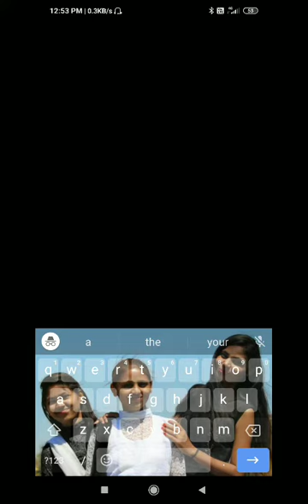Best phone under 10000 with Google search best result for Chrome use facebook way to search more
And thanks for watch my video.
for action purposes, adventure, advertising, opinions, otherwise video.
Camila Cabello - Havana (Official Music VIdeo) ft. Young Thug Joey Montana - Picky (Remix) ft. Akon, Mohombi Demi_Lovato_-_I_Love_Me(720p) Lyrical- O SAKI SAKI _ Batla House _ Nora Fatehi, Tanishk B, Neha K, Tulsi K, B _HIGH Joey Montana - Picky (Remix) ft. Akon, Mohombi y2mate.com - Luis Fonsi, Demi Lovato - Échame La Culpa (Video Oficial)_TyHvyGVs42U_720p (1) y2mate.com - Maroon 5 - Sugar (Official Music Video)_09R8_2nJtjg_360p y2mate.com - Justin Bieber - Sorry (PURPOSE _ The Movement)_fRh_vgS2dFE_360p
Demi_Lovato_-_I_Love_Me(720p) Meghan Trainor - Better When I'm Dancin' (Official Music Video) (From The Peanuts Movie) Taylor Swift - ME! (feat. Brendon Urie of Panic! At The Disco) y2mate.com - The Chainsmokers - Closer (Lyric) ft. Halsey_PT2_F-1esPk_720p y2mate.com - Ed Sheeran - Shape of You [Official Video]_JGwWNGJdvx8_720p Justin_Bieber_-_What_Do_You_Video)(480p) y2mate.com - Dua Lipa - New Rules (Official Music Video)_k2qgadSvNyU_720p y2mate.com - Acha Lagta Hai Best Video - Aarakshan_Deepika Padukone_Saif Ali Khan_Shreya Ghoshal_Cc_cNEjAh_Y_1080p y2mate.com - Wiz Khalifa - See You Again ft. Charlie Puth [Official Video] Furious 7 Soundtrack_RgKAFK5djSk_720p y2mate.com - Justin Bieber - Beauty And A Beat ft. Nicki Minaj (Official Music Video)_Ys7-6_t7OEQ_360p y2mate.com - VEVOCertified, Pt. 6_ Love You Like a Love Song (Fan Lip Sync Version)_B2bNkOjRulk_360p
Katy Perry - Roar (Official) Ed Sheeran - Thinking Out Loud [Official Video] Ed Sheeran, Camila mate.com - Post Malone, Swae Lee - Sunflower (Spider-Man_ Into the Spider-Verse)_ApXoWvfEYVU_720 Cabello - South of the Border (Official) ft. Cardi B_HIGH Ethical_Hacking_Full_Course_-_Learn_Ethical_Hacking_in_10_Hours___Ethical_Hacking_Tutorial___Edureka(480p) How to Sing by Arijit Singh for New Singer  basic Technic for new Singers 2019 Justin_Bieber_-_What_Do_You_Video)(480p) Lyrical- Psycho Saiyaan _ Saaho _ Prabhas, Shraddha Kapoor _ Tanishk Bagchi, Dhv_HIGH  Mahi Aaja Unplugged Full HD Original Video - Arijit Singh _ Singh Is Bliing_HD Maroon 5 - Memories (Official Video) y2mate.com - Selena Gomez - Come & Get It_n-D1EB74Ckg_360p y2mate.com - My Voice Recording Gadgets _ My Microphones For Voiceover_VaQaYEdDVRE_144pMajor Lazer & DJ Snake - Lean On (feat. MØ) (Official Music Video)
Maluma - Corazón (Official Video) ft. Nego do Borel Selena & Justin  - It Ain't Me-Let Me Love You (Tour Manip)_Full-HD y2mate.com - Enrique Iglesias - Bailando ft. Descemer Bueno, Gente De Zona (Español)_NUsoVlDFqZg_720p y2mate.com - Ed Sheeran - Perfect (Official Music Video)_2Vv-BfVoq4g_720p Ed Sheeran - Thinking Out Loud [Official Video] Katy Perry - Roar (Official) Raat Jashan Di Full Song (Audio) _ ZORAWAR _ Yo Yo Honey Singh, Jasmine Sandlas,_HIGH y2mate.com - PSY - GANGNAM STYLE(강남스타일) MV_9bZkp7q19f0_720p (1) y2mate.com - Marshmello ft. Bastille - Happier (Official Music Video)_m7Bc3pLyij0_720p y2mate.com - Shawn Mendes, Camila Cabello - Señorita_Pkh8UtuejGw_720p Falguni_Pathak_-_O_Piya(480p)
Ed Sheeran, Camila Cabello - South of the Border (Official) ft. Cardi B_HIGH Camila Cabello - Havana (Official Music VIdeo) ft. Young Thug Shakira - Chantaje (Official Video) ft. Maluma y2mate.com - Selena Gomez - Same Old Love_9h30Bx4Klxg_720p y2mate.com - Mark Ronson - Uptown Funk (Official Video) ft. Bruno Mars_OPf0YbXqDm0_360p y2mate.com - Trevor Daniel, Selena Gomez - Past Life (Official Video)_1AhOK4UwAMs_720p Tokyo_Drift_-_Teriyaki_Boyz_[_MUSIC_VIDEO_]_HD(480p)y2mate.com - Natti Natasha ❌ Ozuna - Criminal [Official Video]_VqEbCxg2bNI_720p Tinie Tempah - Girls Like ft. Zara Larsson (Official Video) Marshmello & Anne-Marie - FRIENDS (Music Video) OFFICIAL FRIENDZONE ANTHEM Kygo & Selena Gomez - It Ain't Me (Official Video) The Karate Kid y2mate.com - Justin Bieber - As Long As You Love Me ft. Big Sean (Official Music Video)_R4em3LKQCAQ_360p_ Never Say Never _ Official MVy2mate.com - Sean Kingston, Justin Bieber - Eenie Meenie (Video Version)_prmmCg5bKxA_360p